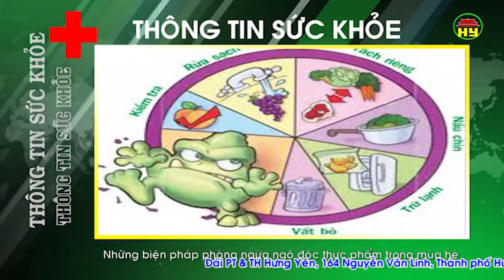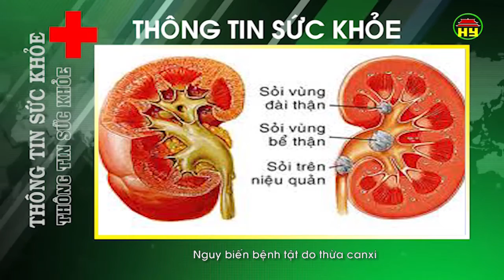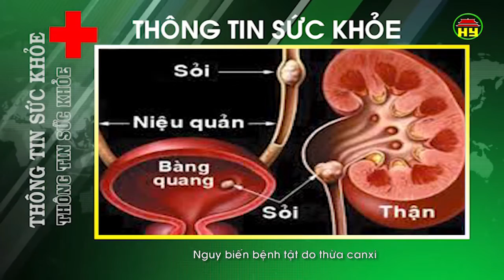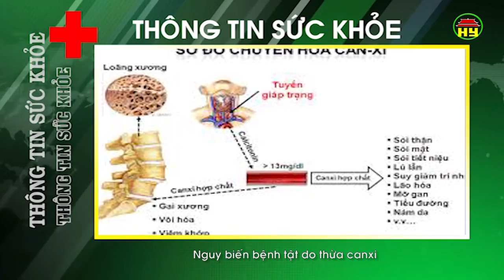Thông tin sức khỏe ngày 22/05/2018.